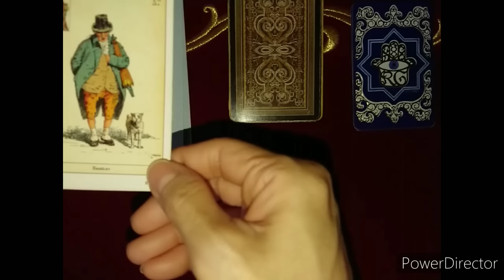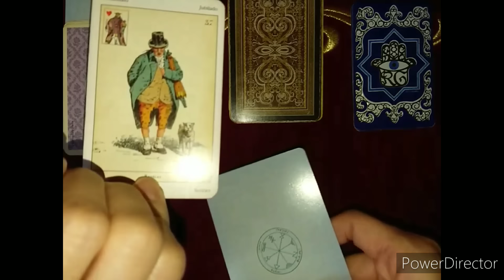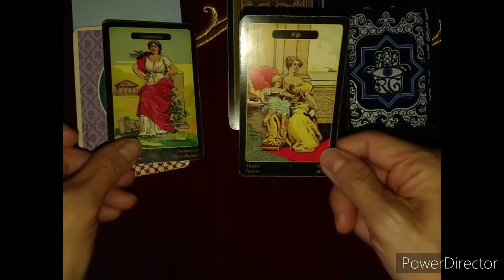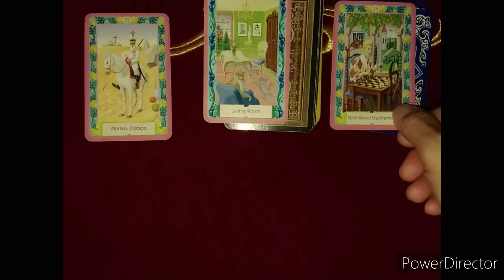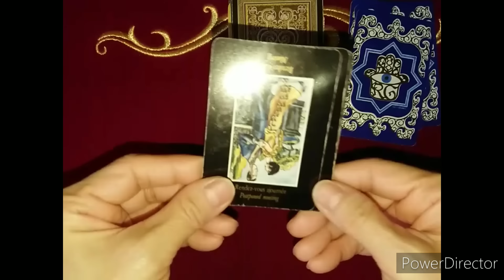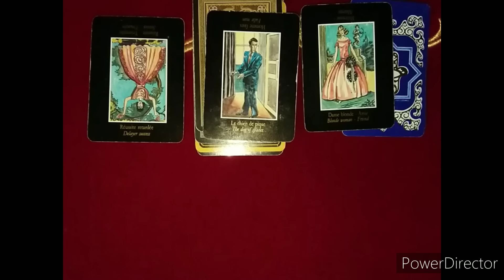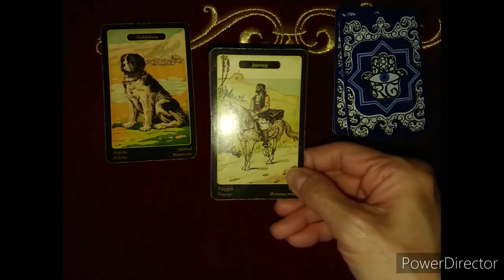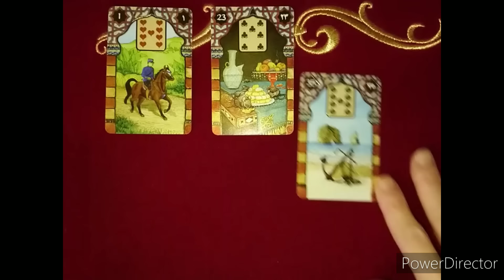《現在のアーの Hへの念い》❇️視てみましょう❇️オラクルカードリーディング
１番近いのです🙇